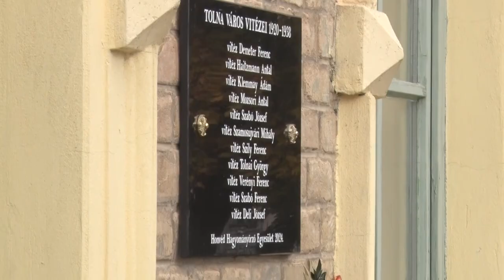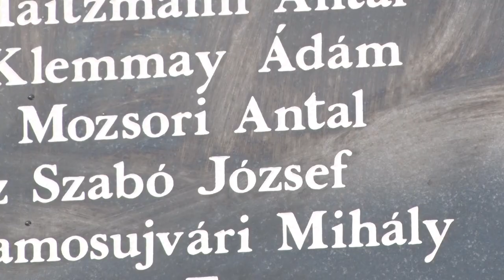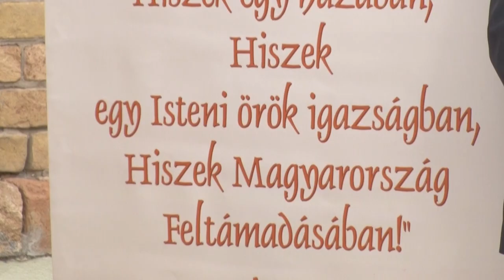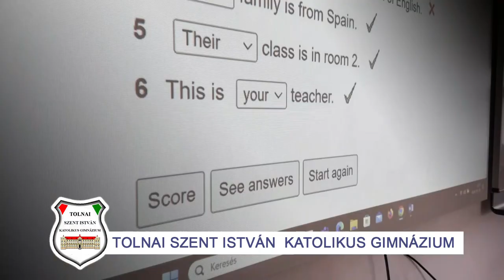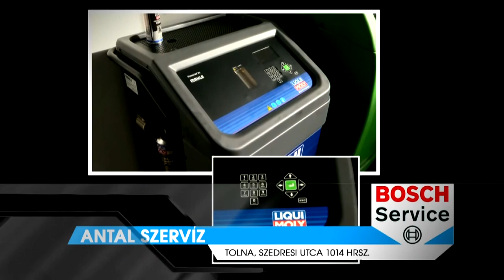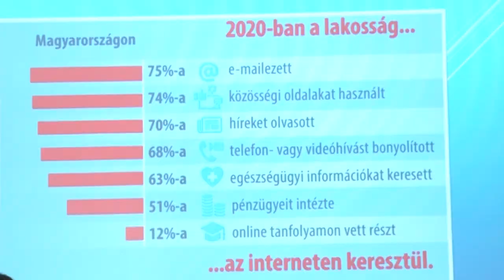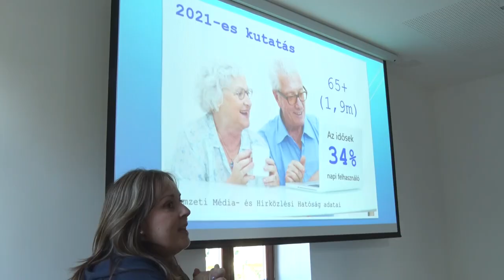Thelena magazin Tolna 20241030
Tököt faragtak, lámpásokat készítettek
Tábla avatás - egykori vitézek előtt tisztelegtek Tolnán
Guld Ádám - a médiakutató életútját ismertük meg közelebbről
 Az interneten elkövetett bűncselekmények száma rohamosan növekszik